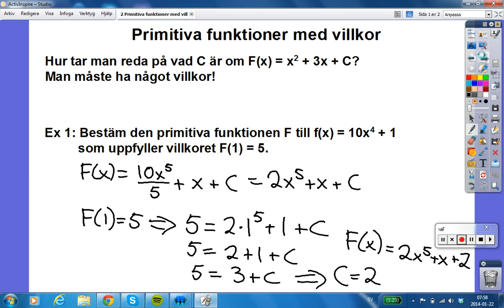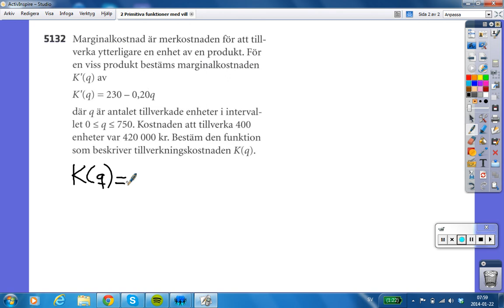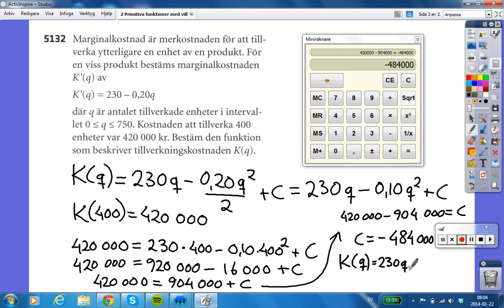Primitiva funktioner med villkor